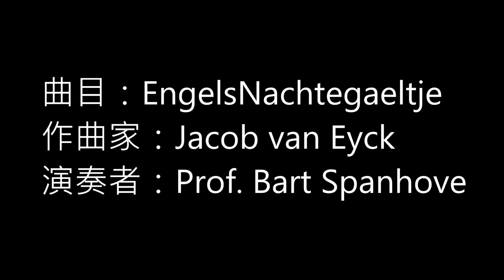MusicGarden Soprano Recorder MRS-1B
Bart 介紹+演奏
play by Bart